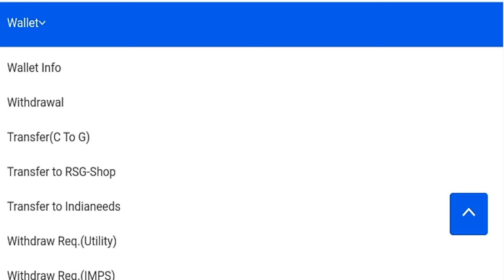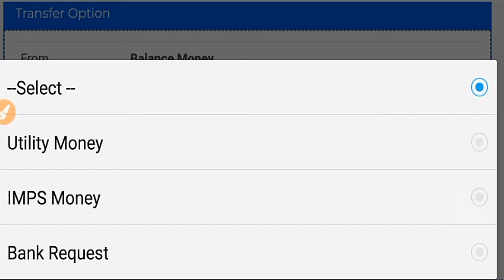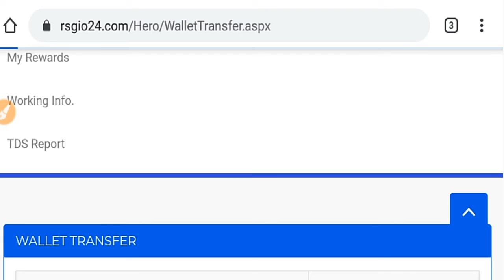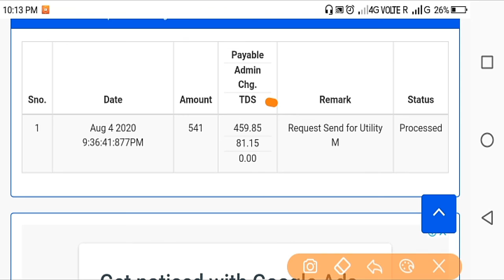How to withdraw money from RSGio24 app in Utility Money | RSGio24 app payment proof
दोस्तों मैं Jay Prakash Gautam
आपको स्वागत करता हूँ life changing Platform पर
RS GIO24 में आपकी जिंदगी बदलने में मददगार हो सकता है

Telegram : RSGIO24 UPDATE for you
आपके लिए एक अच्छा Opportunity है जहां आप अपने खाली समय का उपयोग करके लाखों रुपये महिने के कमा सकते हैं। एक ऐसा System जो आपकी सभी जरूरतों को पूरा कर सकता है। जी हाँ दोस्तों Join होते ही Income शुरू... SIGN-UP Bonus 50₹ (In Shop Money Wallet) Free AD View करके Shopping कर सकते हैं (दूसरे कम्पनी में New Joining लगेगी या Products Purchasing होगी, Pair Matching होगी या  Repurchasing होगी तभी आपको Income आएगा। लेकिन RS GIO24 भारत की ऐसी कंपनी है जहाँ बिना कोई Purchasing के ही पहले दिन से income शुरू हो जाती है।) और 124₹ से एक साल तक ID Activate करके और भी ज्यादा कमाई कर सकते हैं यह कमाई हुई राशि आप Mobile/DTH Recharge, Bill भुगतान में, और आप किसी भी bank account में transfer कर सकते हैं।

यदि आप इस System में Free में Join होते हैं और 124₹ से एक साल के लिए ID Activate  कराते हैं अपनी ही तरह केवल 10 लोगों 👳‍♀👳‍♂👮‍♂ को इस system में Join करवाते है और वो 10 लोग भी केवल 10 - 10 लोगों को इस system में Join करवाते है तो आपकी 7 Level तक की Income हर दिन कुछ इस प्रकार होगी...
TWO TYPES OF AD VIEW

 FREE TASK           ACTIVE TASK

Self 6₹                       Self 6₹
(Shop Money)         (Cash Money)

Self AD View income 6+6=12₹
Level 5 👉 18,000+18,000=36,000₹
Level 6 👉 1 लाख 20 हजार +1 लाख 20 हजार = 2 लाख 40 हजार
Level 7 👉 6 लाख +6 लाख = 12 लाख प्रति दिन

इस तरह से 7 Level तक की कुल Income :- 14,80,272/- (Shop Money + Cash Money Both) रुपये हर दिन होगी। सोचो अगर 10% कामयाब भी हुए तो भी Rs. 1,48,013 रुपये कमाओगे हर दिन, महीने की 44,40,780 रुपये। और यदि 1% भी कामयाबी मिली तो भी Rs 14,800 हर दिन × महीने की = 4,44,00 रुपये से अधिक कमाओगे हर महीने सिर्फ AD View से ओर भी बहुत सारे Incomes है।

➡ तो  दोस्तों देर मत कीजिए अभी RS GIO24 में SIGN-UP कर लीजिए।
India मे कहीं भी आप अपना नेटवर्क विस्तार कर सकते हैं। इसलिए आप बना लो अपनी सबसे बड़ी Team  और आपकी जिंदगी भर जाए करोड़ो रुपयों से, जी हाँ दोस्तों आपके पास हर रोज हजारो रूपये आते रहे इसके लिए अपने आप आपको Register करे और आज से नेटवर्क बनाना शुरू कर दीजिए।
बस RSGio24 में registration करें और Login करने के लिए Apps install कर लीजिए 👇 👇👇👇👇👇👇👇👇
और Daily AD View complete करें। जहाँ भी संभव हो, अपना Refer link  द्वारा जोड़ें। बेहतर कल के लिए आज से ही नेटवर्क बनाना शुरू करें।
आप इस उद्देश्य के लिए Social media - Facebook Group/ Page, Instagram, Twitter, telegram और WhatsApp group का उपयोग कर सकते हैं। मानो या न मानो, अच्छा पैसा कमाया जा सकता है।

➡ Join होते ही आपको Rs.50/- रूपये 💸Bonus मिलेगा, Shop Money में जो आप खरीददारी कर सकते हैं।

➡ पैसे निकालने के Options👇
🅰  Shopping 📱💸💸
🅱  Utility Wallet- Mobile & DTH Recharge/Bill Pay 🏦💸💸 (First auto withdraw in Utility Wallet 224₹ from Cash Money)
💳 Any Bank Transfer (Monthly)

Thanks With Warm Regards.